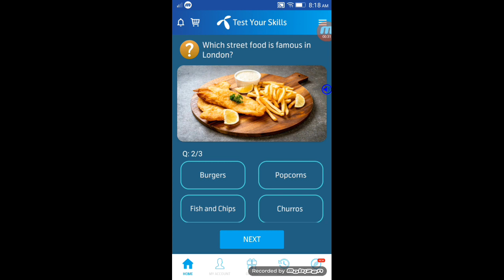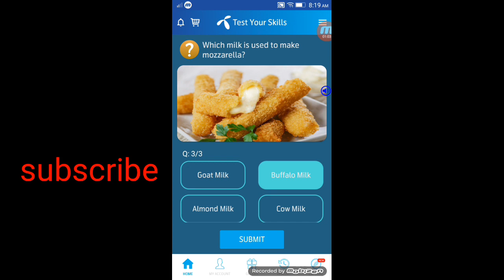play and win 28 Nov 2019 My telwnor app correct answers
Tacos are from which country?
Which street food os famous in London?
which milk is used to make Mozzarella?

"28 November"
"telenor"
"28 Nov"

Telenor quiz
Telenor

My Telenor app Play and Win today 27 November
My Telenor Play and Win 28 November 2019 answer
My Telenor Play and Win today answers 28 November

Note:- images or picture shown in the video belongs to the Respected Owners and I am not the owner of any pictures showed in the Video.